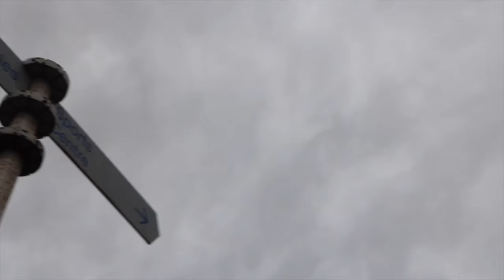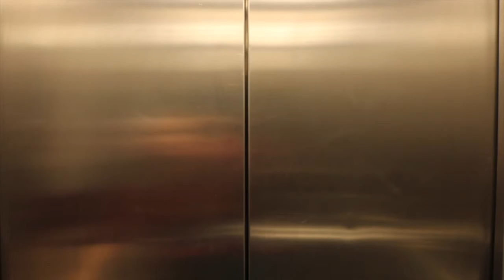Julia, Connor, Chloe and other Chloe